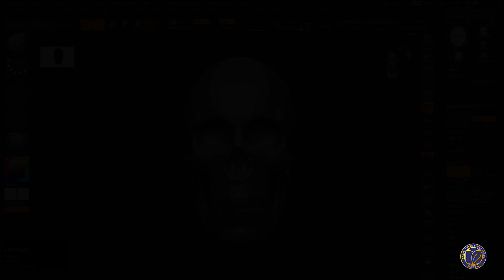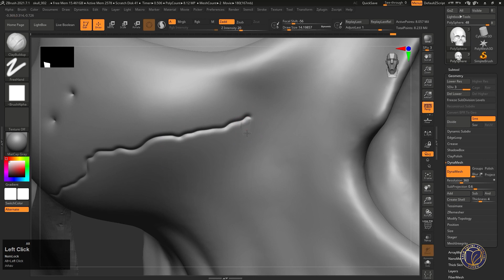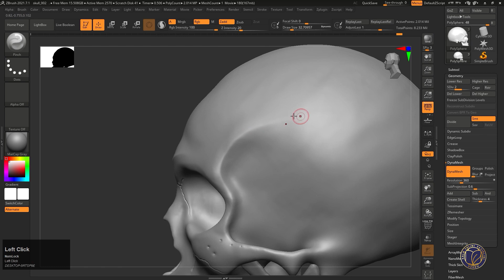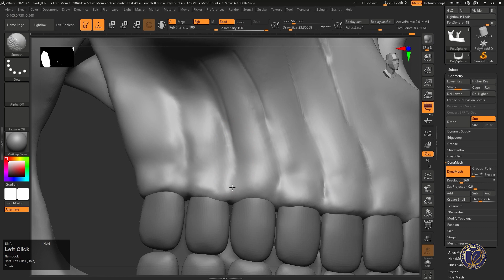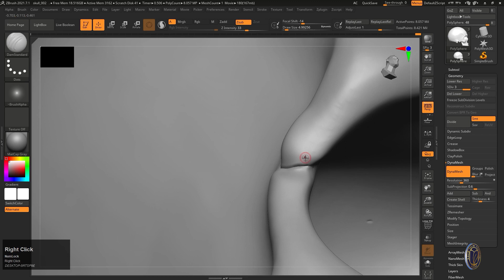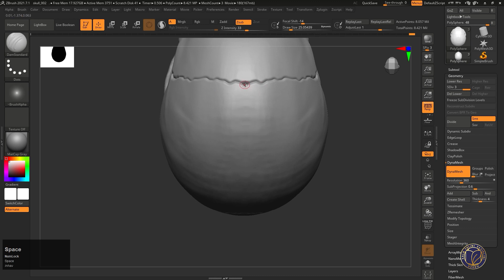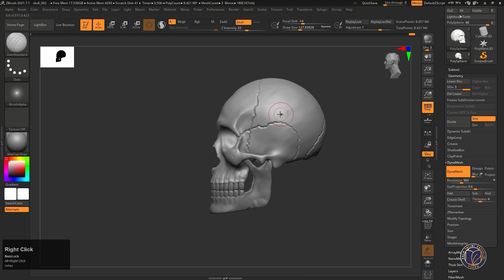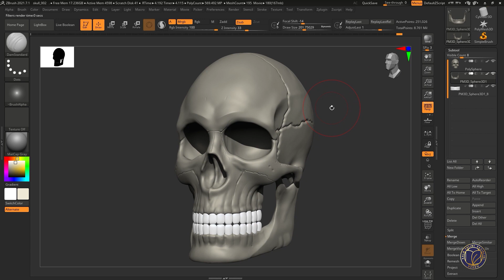Personaj modeling. 15- dars. Inson bosh suyagi (davomi)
5-11 sinflarga mo‘ljallangan “Personaj modeling” yo‘nalishida ishlab chiqilgan video darslar